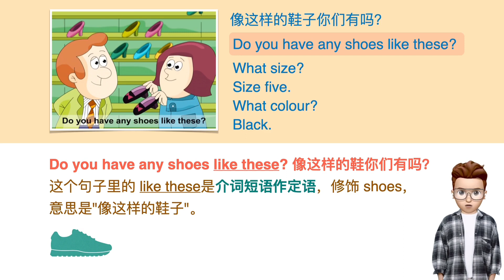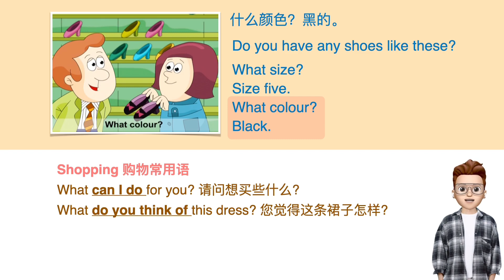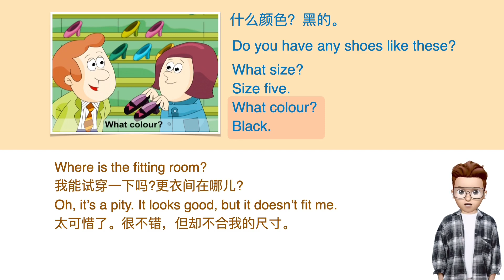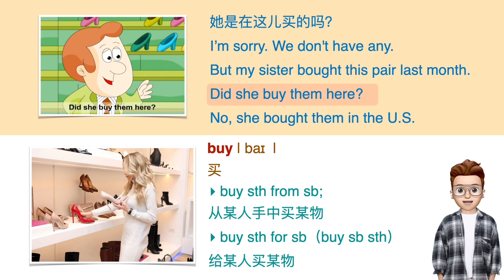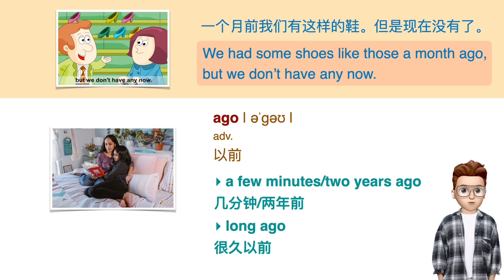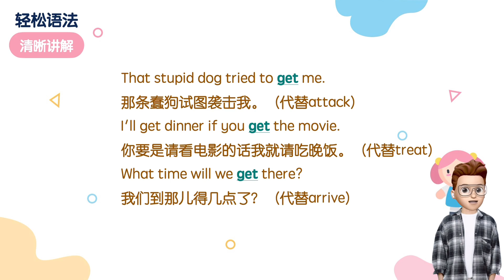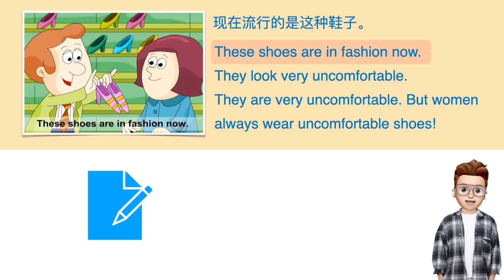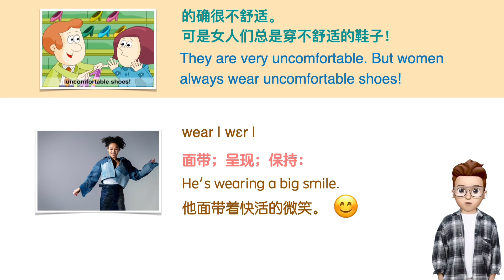抖音frank老师 新概念英语第一册：075—L75不舒适的鞋【get的重要用法】